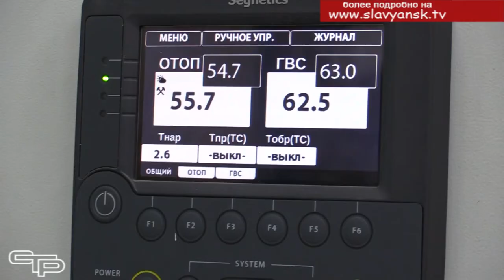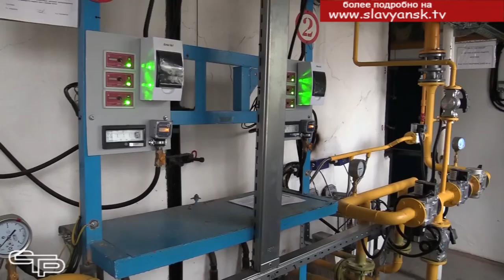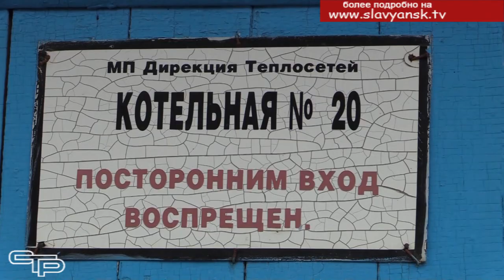Модернизация котельных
Более шести лет в нашем районе успешно реализуется муниципальная программа «Модернизация, техническое перевооружение  и капитальный ремонт объектов топливно - энергетического комплекса». Только в минувшем году на эти цели было израсходовано 22 миллиона рублей. Подробности реализации программы в нашем следующем репортаже